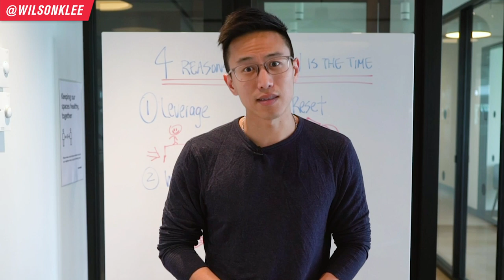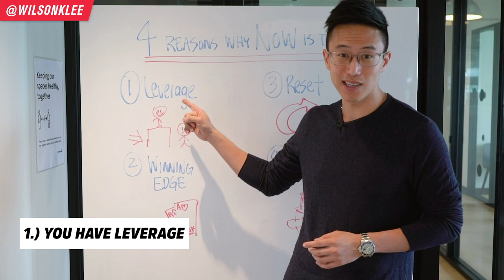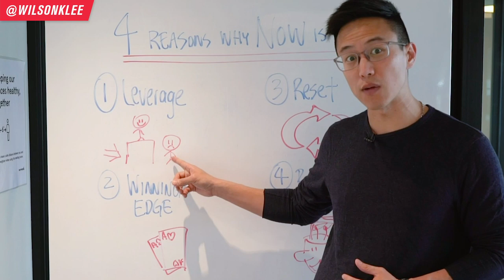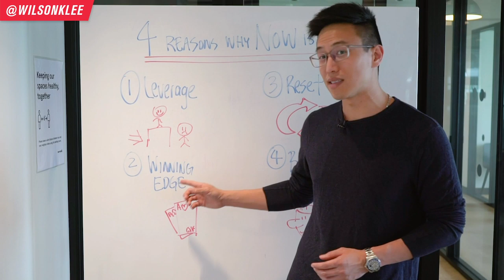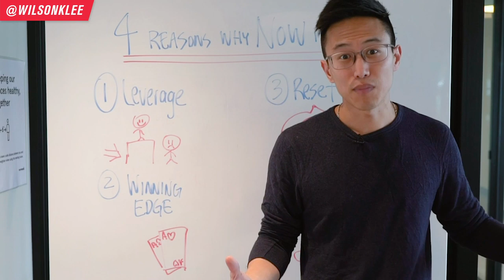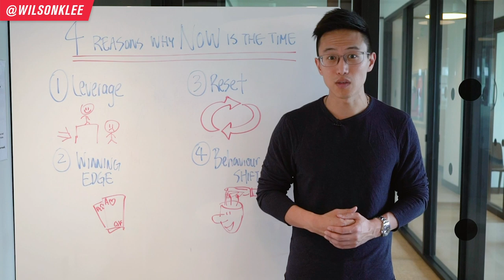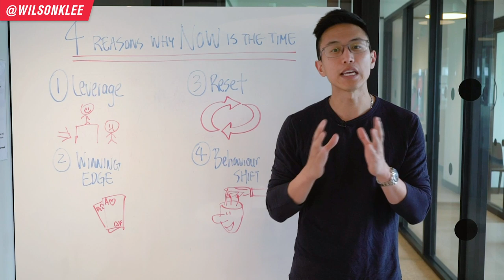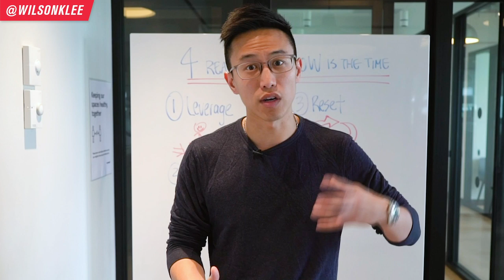Why NOW Is The Best Time You Should Start Your Dream Restaurant/Cafe | Restaurant Management 2022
Should you open your restaurant now while this pandemic is still going on?  My answer: Yes! I’m going to share with you why NOW is the best time for you to open a restaurant and food business of your dreams.

Many people have asked me whether it is a good time to start a restaurant right now or wait until the coronavirus outbreak has passed. I get it. There are so many news media reports showing your how small businesses and restaurants are closing left right and centre. How so many people are losing their job. It is scary right? Clearly it is not the right time now? Wrong.

You actually have LEVERAGE right now. You actually have the winning edge as the world has gone through the big reset. You have the advantage of not needing to pivot your whole business into something new like so many others. You can focus on creating a restaurant business with the NEW normal and NEW consumer behaviour in mind. People’s spending habits have changed and food delivery and online ordering will be the new core part of your business. With all these in mind, it makes it the optimal time for you to move ahead, take action, and begin building the restaurant of your dreams.

So if you are thinking about starting a restaurant business or at the tail end of opening a restaurant but not sure to open right now, keep on watching!

📚 RESOURCES

🛠 Community & Tools
[EQUIPMENT] Tools & software I recommend using -